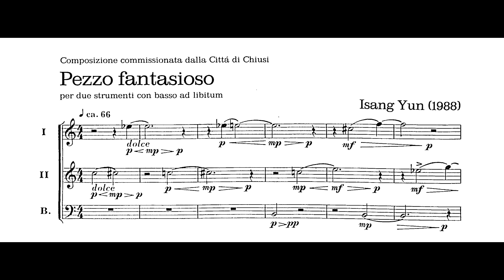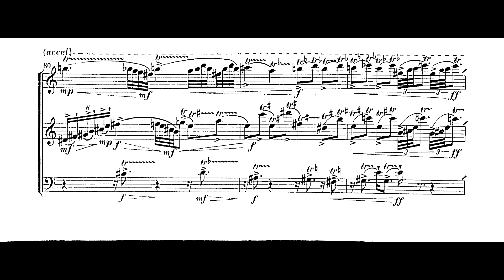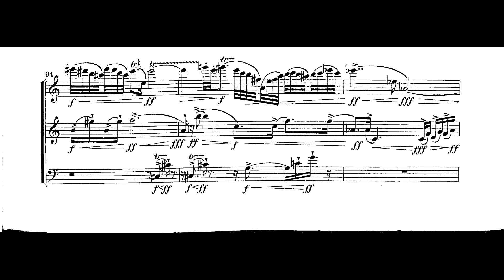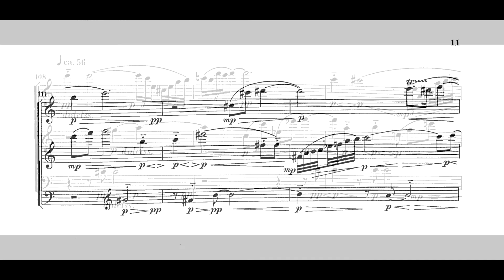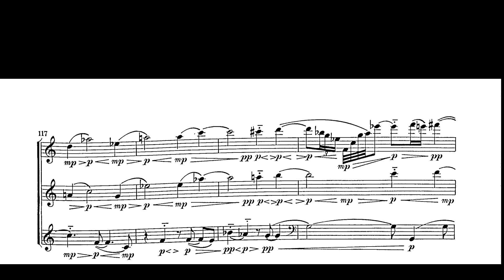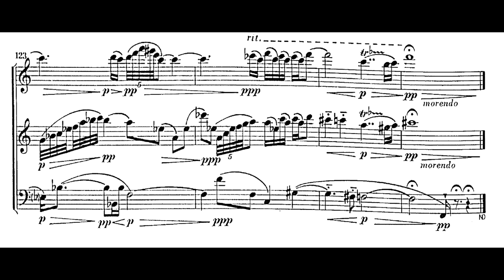Isang Yun - Pezzo Fantasioso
Pezzo Fantasioso for Two Instruments with Optional Bass
Written by: Isang Yun (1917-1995)
Performed by: Isang Yun Ensemble Pyongyang